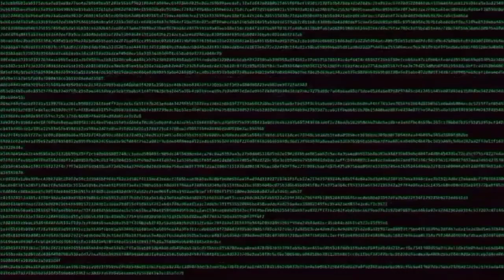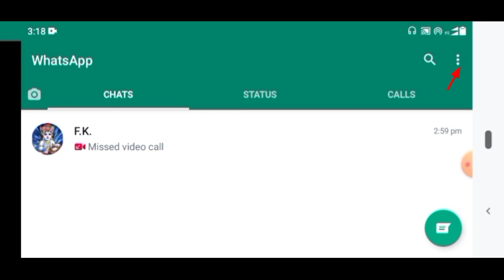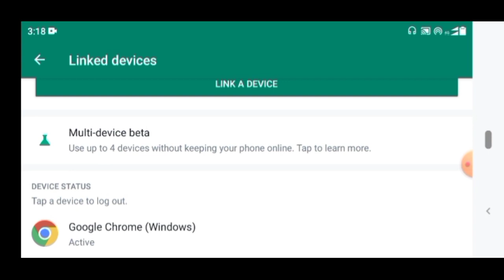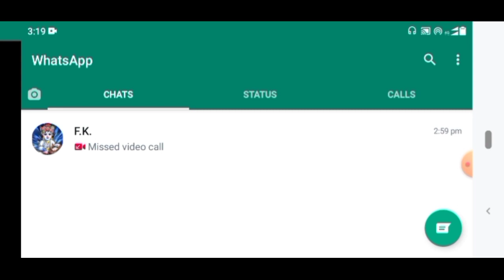whatsapp hack hai ya nahi kaise pata kare|check if your whatsapp hacked or not 2022| Whatsapp update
Whatsapp account hack hai ya nahi kaise pata kare| check if your whatsapp hacked or not 2022

👉Boya M1 Mic
👉Smart LED Bulb
👉Camera Tripod
👉Ring light
👉New Phone
👉Redmi Earbuds

Topic :
whatsapp hack hua hai  ya nahi kaise pata kare
whatsapp account hacked hai ya nahi kaise pata kare
how to know if my whatsapp account hacked
 whatsapp hack ho gya hai to kya kare
whatsapp hack hai ya nahi kaise pata kare new update
whatsapp hack hai ya nahi kaise pata kare vivo
whatsapp hack hai ya nahi kaise pata kare samsung
New whatsapp hack hai ya nahi kaise pata kare
how to check whatsapp hacked or not in hindi
how to check whatsapp hacked or not in hindi 2022
how to check gb whatsapp hacked or not in hindi